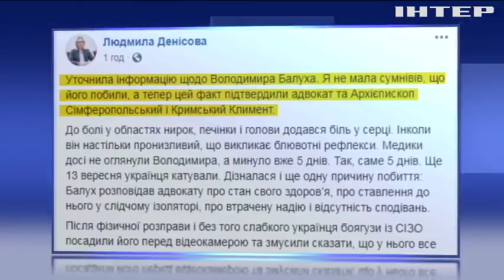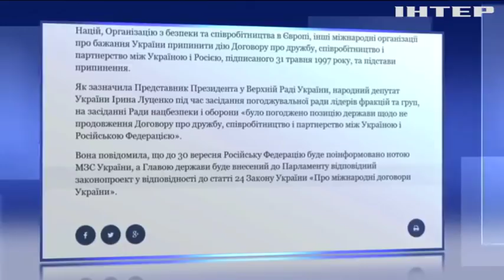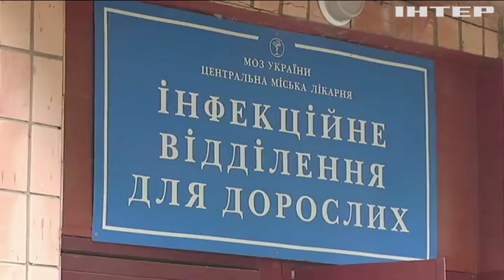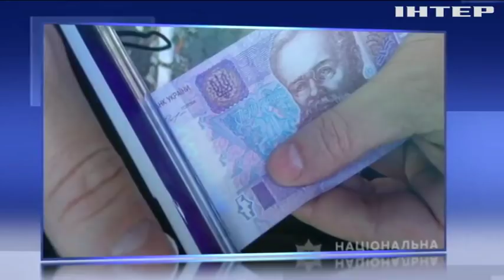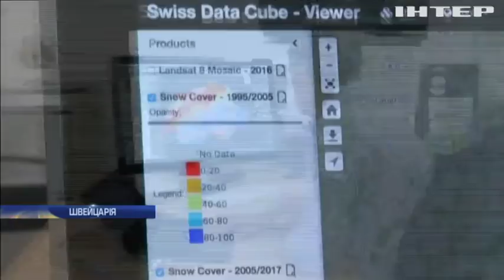Новости 12:00, выпуск за 18 сентября 2018 года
Головні події на цю годину:
Насичений парламентський тиждень. ЦВК, Конституція, дружба з РФ;
Сирійська армія збила російський літак. Кажуть - випадково;
Лідери двох Корей зустрілися у Пхеньяні. Головна тема - роззброєння